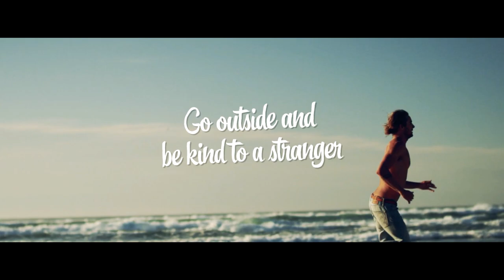Luke Bergs - Can You Feel The Love (Official Video)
📝If you want to use this song without crediting me or use it in an Ad, Podcast, Game, etc. you can buy a license

© Copyright Status:
This song is copyrighted but free to use on social media.
You can use it in your video and monetize it as long as you put my
social links below (Copy&Paste) in your video description.

If you don´t want to credit or you need this song for an advertisement, podcast,
indie game/app, corporate, student or charity production you can buy a license

📝Lyrics:
When you down and feeling like you are lonely
Someone else have their feels just like you
Go outside and be kind to a stranger
Watch what happens everytime you do

Can you feel the love
Can you feel it

Make your own sunshine
Smile cause it´s alright
You are hard to recite but it lift you up

uh – uh – uh – u
uh – uh – uh – u – uhu – uh – u

Can you feel  love